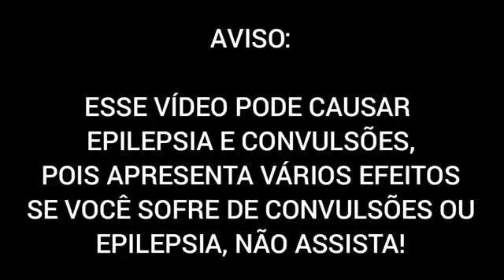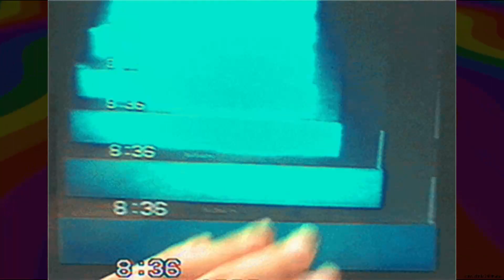(FREE FOR PROFIT) HyperPop Type beat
Midias

Meu discord:Gordin05#7370